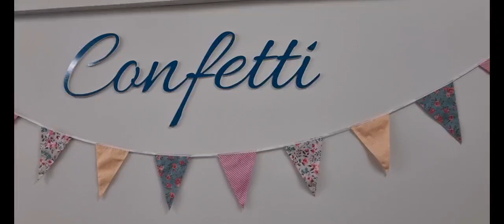bautizo de mi sobrina sheila 05/10/2022